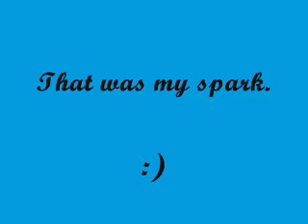Katy klipje - Borsodi Nikolett Ibolya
Nyilvános felvétel - 2010. augusztus 29.